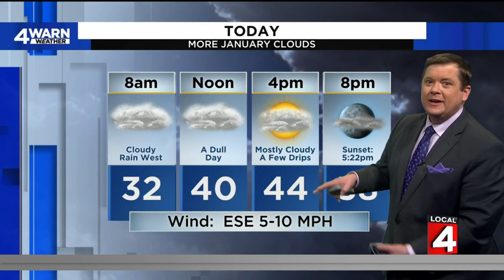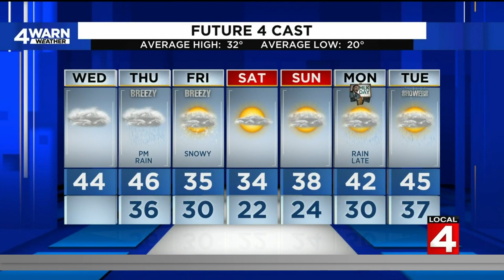Tracking rain, sticking snow in SE Michigan following warmer Wednesday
Our Wednesday should be mild and warmer than usual. Then, we're tracking more wet weather on the way to end the week in Metro Detroit, which could include some sticking snow.